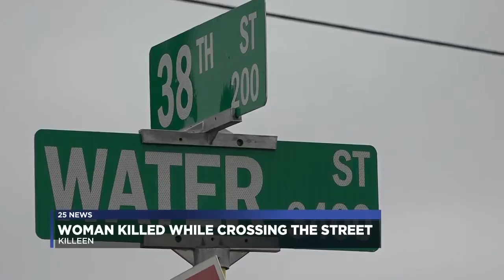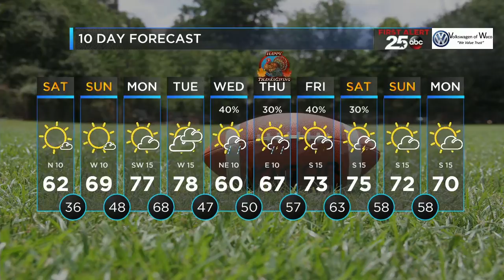Flash briefing 11/22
Here are the top stories for Friday, November 22, 2019.